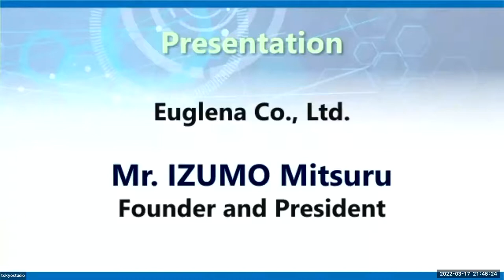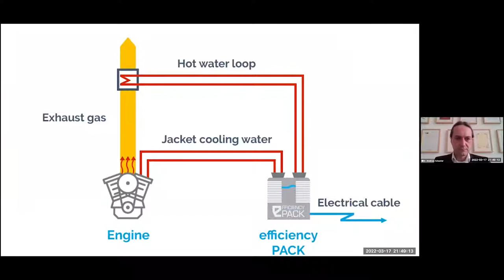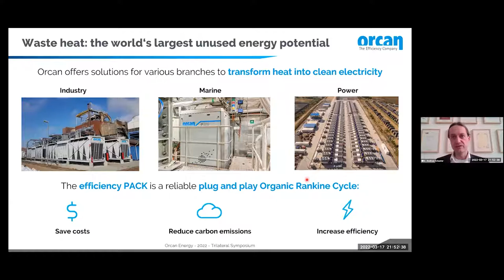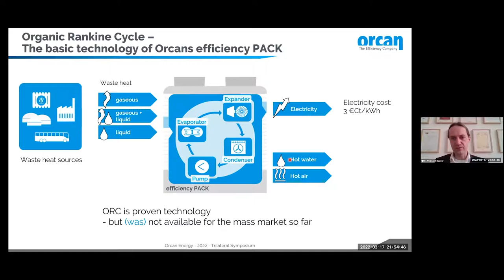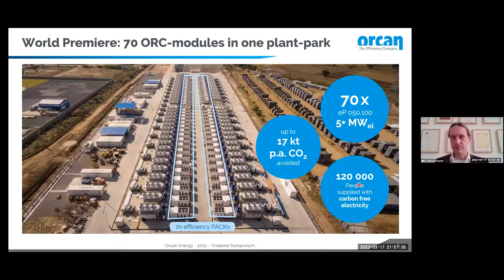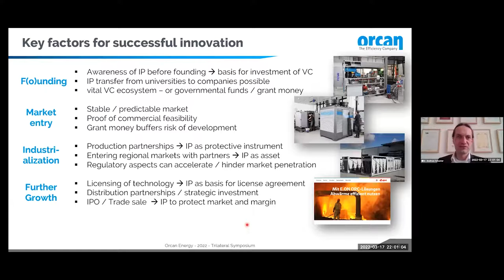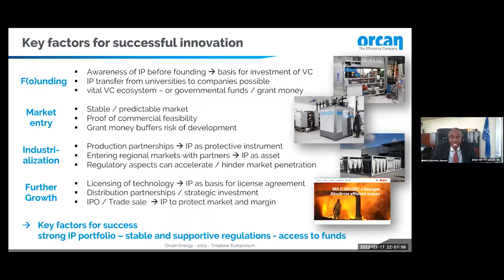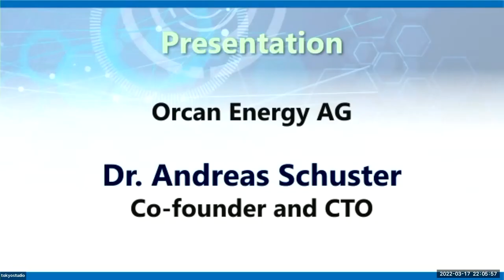Trilateral Symposium on IP & Environmental Issues -Topic 2 (Orcan Energy & WIPO ADG Kwakwa)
Trilateral Symposium on IP and Environmental Issues - Contribution of patent system towards Carbon Neutral
●Presentation / Q&A - Topic 2 [Europe]
Presenter: Dr. Andreas Schuster, CTO and Co-Founder of Orcan Energy
Moderator: Dr. Edward Kwakwa, Assistant Director General of World Intellectual Property Organization (WIPO)